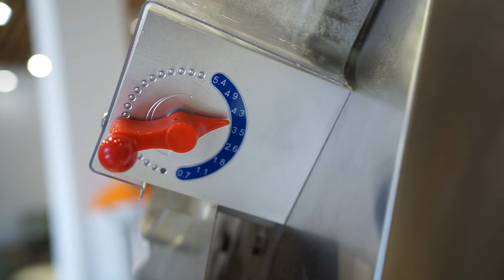Pizza Dough Roller - DR40